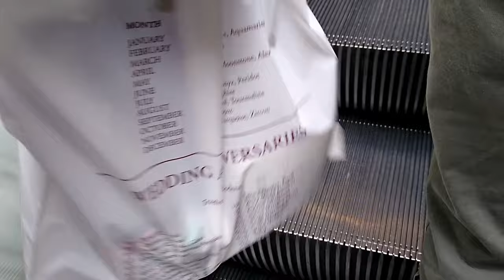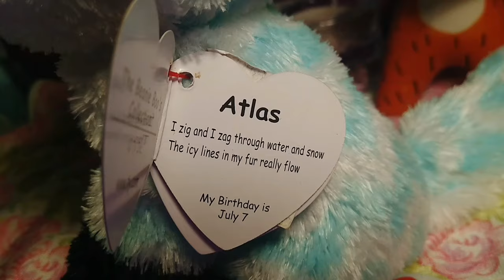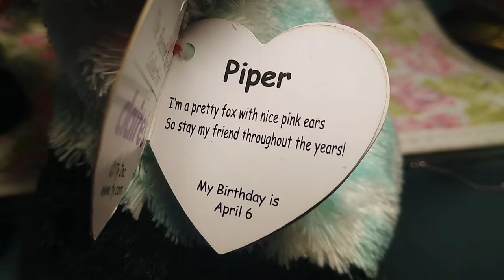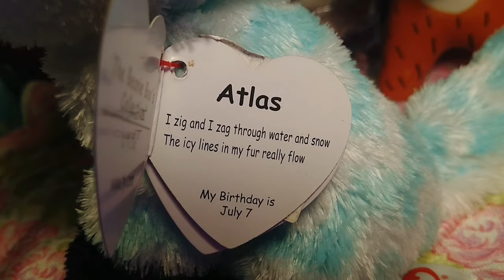🛍BEANIE BOO SHOPPING + REVIEW! 🛍😱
🛍So I went beanie boo shopping and I do have some things to say about the new 2021 beanie boos that TY released,especially the one I bought.

Comment what YOUR favorite beanie boo is!
You will be thrown into a raffle that gives u a chance to win a FREE shoutout!
GOOD LUCK!

Have questions? Wanna talk to me? I'm always willing to talk to my fans, anytime!